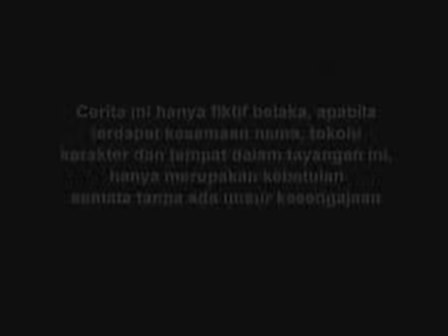Batun Belah - Legenda